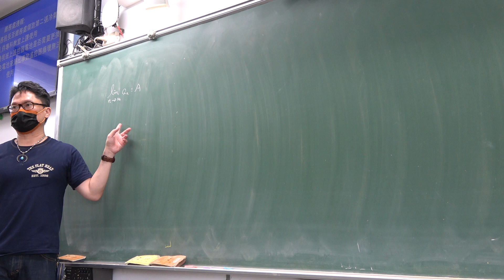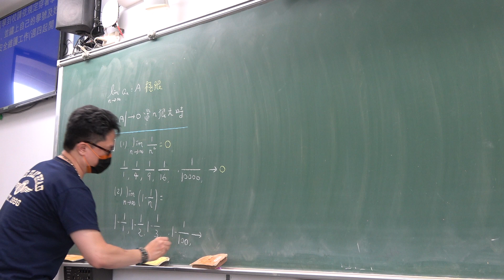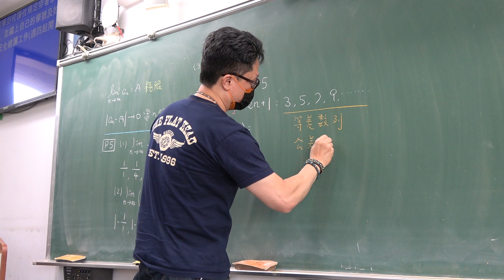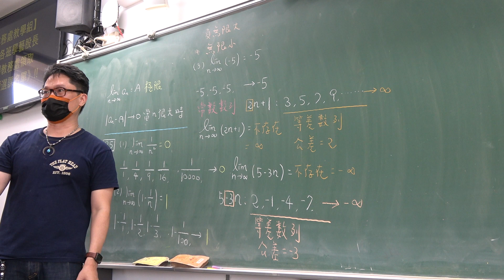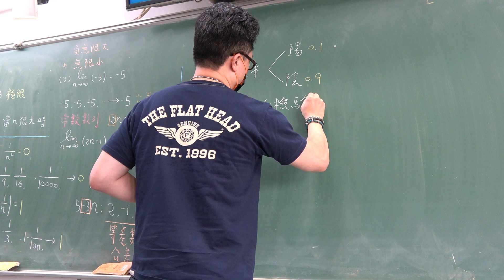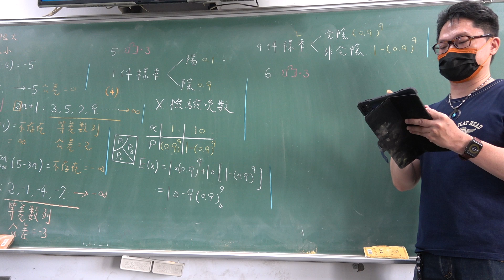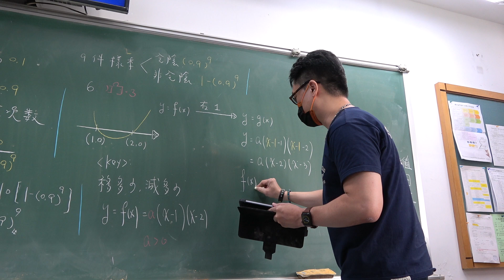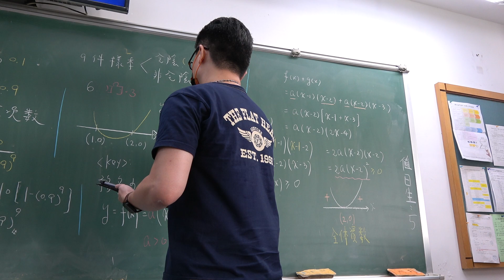高三上301第3堂｜微積分｜學測複習